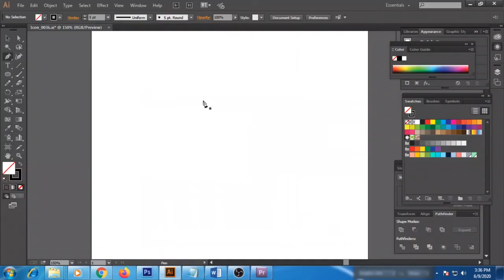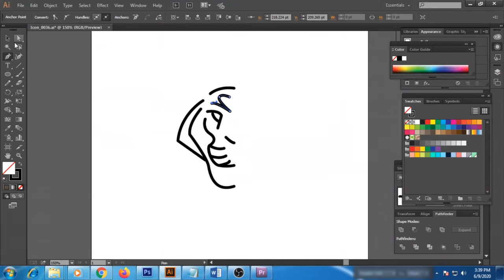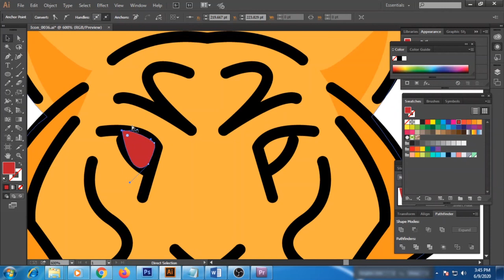How to Make Tiger Icon in illustrator | Icon Maker | Adobe Illustrator Tutorial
This tutorial gives you How to make Tiger Icon in Adobe illustrator, Hope you enjoy this. This design is very easy to make, you can try a little. If you want to watch such tutorials then keep watching this channel.
adobe illustrator tutorials
illustration design
vector art
illustrator tutorials
illustration
illustrator tutorials
Illustrator Icon
Line Icon
Save Tiger

________________ SOCIAL NETWORKS ______________________________________